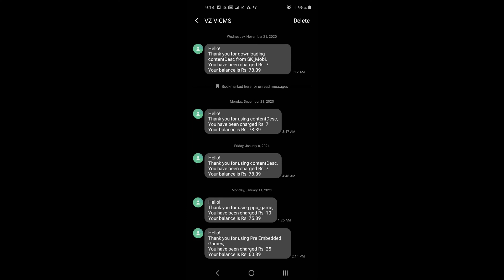call center call recording | vi (vodafone) call center